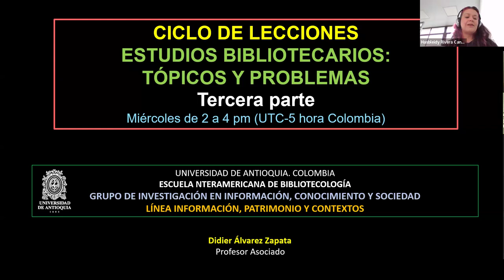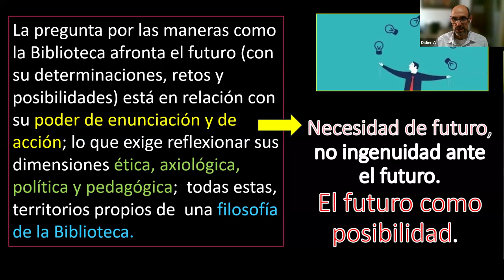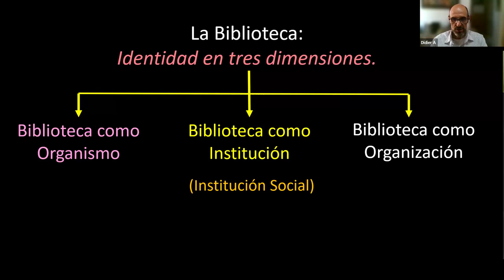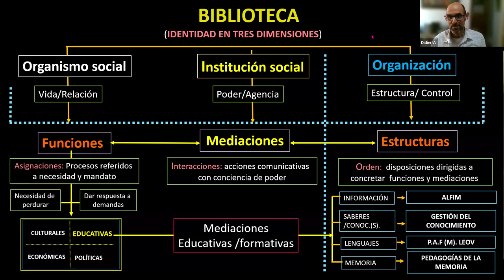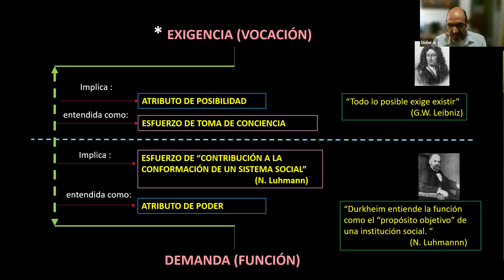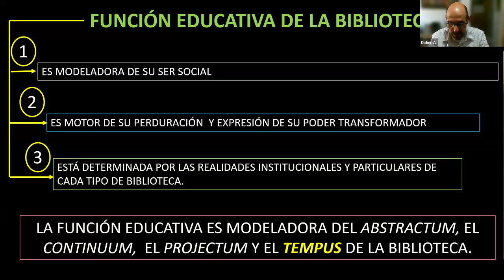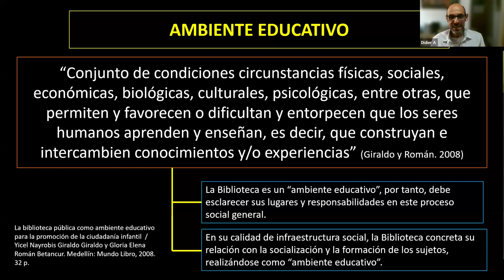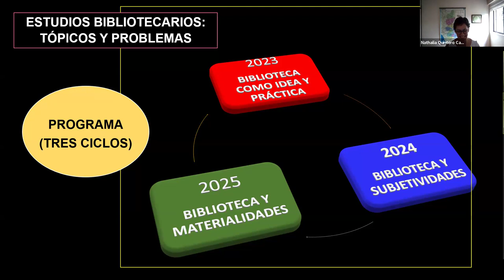Sesión 11- Ciclo de lecciones ""Estudios Bibliotecarios: tópicos y problemas"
El Ciclo de Lecciones es un sistema de ensayos en forma de reflexiones y propuestas comprensivas; una especie de mapa con caminos andados y en desandanza. Se mueve en el plano de la imaginación, de la emergencia, de la enunciación no siempre explicable ni elaborable en detalle. Es una apuesta riesgosa en el sentido de que imagina posibilidades frente a las cuales no necesariamente habrá suficientes argumentos. Se mueve en tres líneas o abordajes: necesidad, posibilidad, pertinencia y viabilidad de un campo de Estudios Bibliotecarios; consideración de la Biblioteca en el ámbito de las ciencias sociales y las humanidades; y prospectiva de la Biblioteca en defensa de su derecho a futuro.